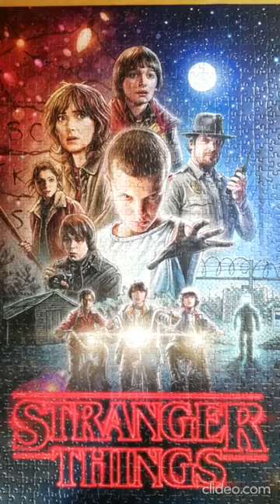PUZZLE STRANGER THINGS S1 1000PCS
Puzzle Stranger Things Saison 1 1000pcs
Clementoni